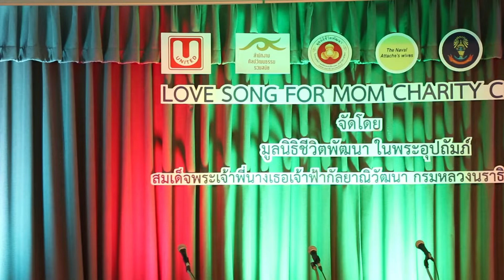งานแถลงข่าวการจัดงานเทิดพระเกียรติการกุศล "Love Song For Mom Charity Concert"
มูลนิธิชีวิตพัฒนา ในพระอุปถัมภ์สมเด็จพระเจ้าพี่นางเธอเจ้าฟ้า กัลยาณิวัฒนากรมหลวงนราธิวาสราชนครินทร์ จัดงานแถลงข่าวการจัดงานเทิดพระเกียรติการกุศล "Love Song For Mom Charity Concert"